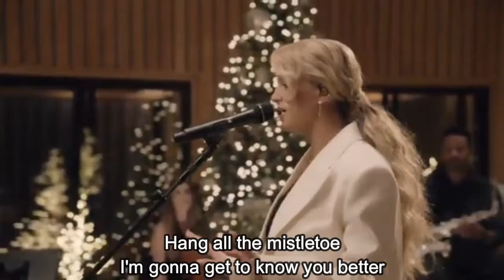This Christmas - A Tori Kelly Christmas Live From Capitol Studios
Have a wonderful Christmas this year! even though corona is'nt over yet,but God's love will never end...God Bless You!

A Tori Kelly Christmas  - Live From Capitol Studios (Full Version)

All Copyrights of this song goes to the owner.

Editing Lyrics Video: me
You  can download this Lyric Video  (FREE)